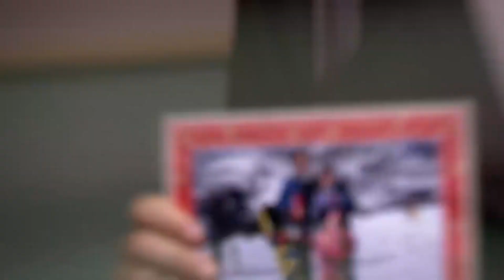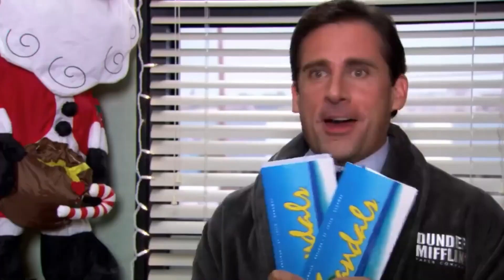The Office's Musical Nightmare: Michael's Joke Got the Budget Pulled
Hey Guys, Welcome back to Slam Motion!

In todays video we will be discussing Michael's terrible joke causes the budget to be pulled and the office has to come up with a new plan. Will they be able to fix the office's crumbling facade in time? Find out in this hilarious The Office musical nightmare!